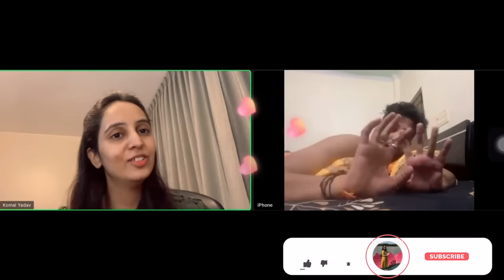Raksha Bandhan ft. Elvish Yadav and Mummy | Komal Yadav | Vlog - 3